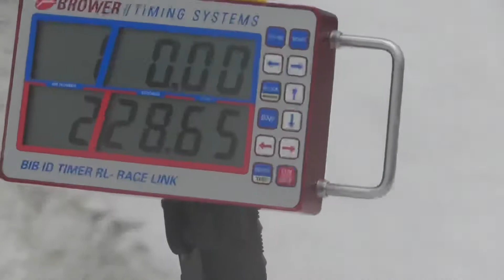2018年5月7日